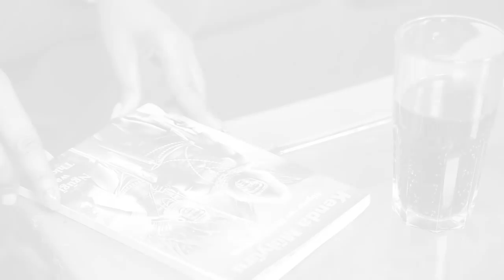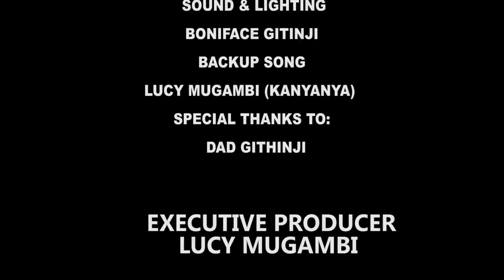MAHAKI Part 2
Full Video as KANYANYA beats KAGENDO.